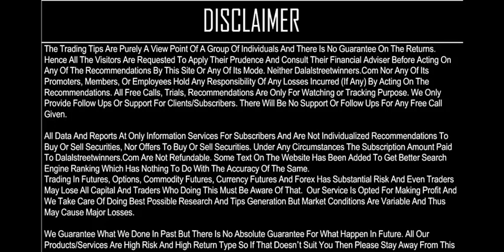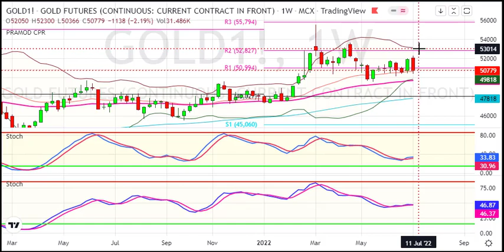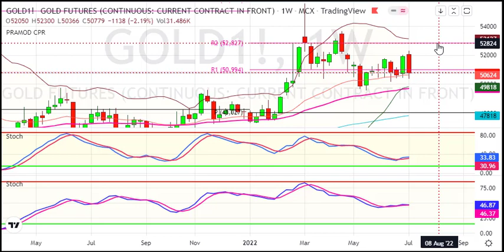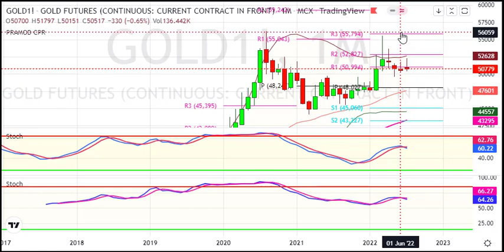Gold Weekly Analysis for 11 to 15 July 2022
1. Daily 1-2 Nifty Banknifty future tips
2. Intraday and Positional (2-3 days holding ) calls
3. 90% profit making accuracy with 1:2 risk reward ratio
4. must have capacity to maintain 3 Lakhs+
5. Expected monthly average returns are 75K to 80K
6. Charges 5k/monthly or 30k/yearly.

1. Daily 1-2 Nifty banknifty & stock Options tips
2. Intraday and Positional (2-3 days holding) calls
3. 90% profit making accuracy with 1:2 risk reward ratio
4. Must have capacity to maintain 50k+
5. Expected monthly average returns are 20K to 25k
6. Charges 3k/monthly or 12k/yearly.

1. Daily 1-3 calls in gold, silver, copper, crudeoil & naturalgas futures
2. Intraday and Positional (2-3 days holding ) calls
3. 90% profit making accuracy with 1:2 risk reward ratio
4. must have capacity to maintain 5-6 lakhs
5. Expected monthly average returns are 1 to 1.25 lakhs
6. charges 5k/monthly or 30k/yearly.

1. Daily 1-2 calls in rupee futures
2. Intraday and Positional (2-3 days holding ) calls
3. 90% profit making accuracy with 1: risk reward ratio
4. must have capacity to maintain 60k t 100k+
5. Expected monthly average returns are 40K to 43K
6. Charges 5k/monthly or 30k/yearly.

1. Daily 1-2 calls in NSE Stocks
2. Pure Intraday calls
3. 90% profit making accuracy with 1:2 risk reward ratio
4. must have capacity to maintain 50k
5. take each position worth 1 lakhs rupees
6. Expected monthly average returns are 20K to 25K
7. charges 3k/monthly or 12k/yearly.

1. Fix Returns (3 to 5% / Month).
•1 Months Prior intimation is required for Permanent closure.

2.High Risk Higher Return Account Management
•30:70 Profit Sharing basis.
• 10K Security Deposit (Refundable at end).